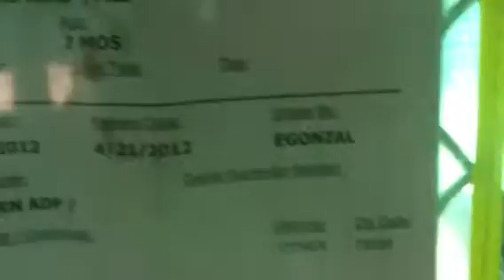4-23 206799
TD